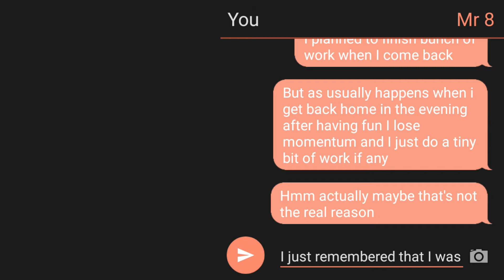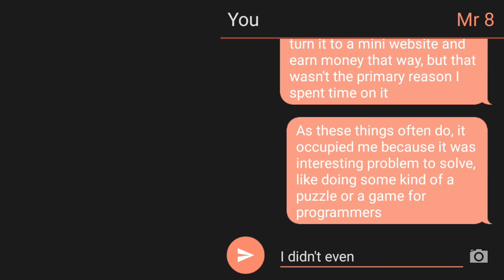Not earning money but feeling great - Paying off $12000 in debt vlogging every 8 hours - Episode 16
Song / EP release party was chill, hanging out with friends was really nice this time. When I want something to do I'm unstopable. Too bad for me that more often than not that thing is not bringing me money.
I was messing with a youtube playlist organization script instead of doing something that could make me money or at least help me organize my work and not my fun time. But you never know, maybe I'll earn more from something that is based on work I've done without profit on my mind as the driving force.